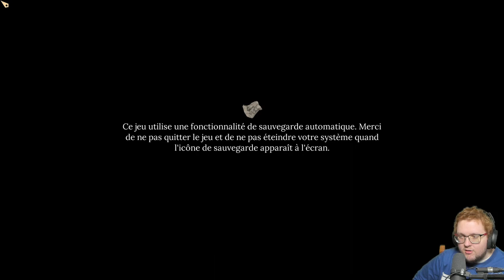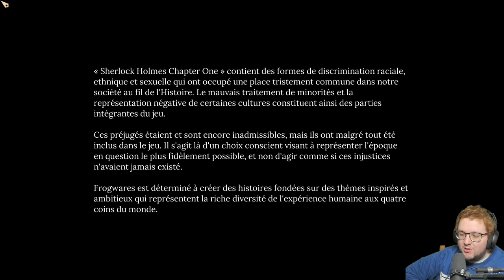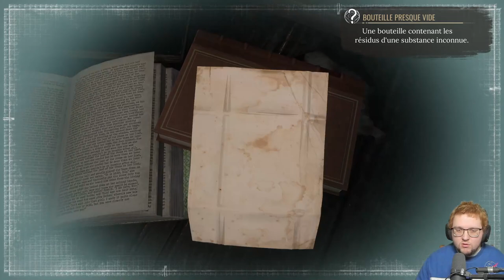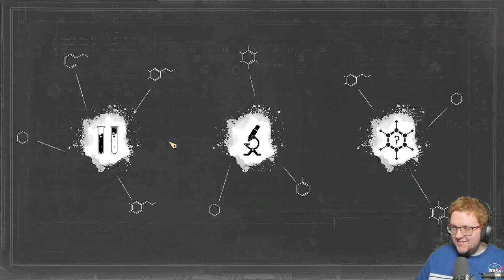Sherlock Holmes #04 • Les nouvelles aventures de Percy Holmes et Dr. Numero Watson